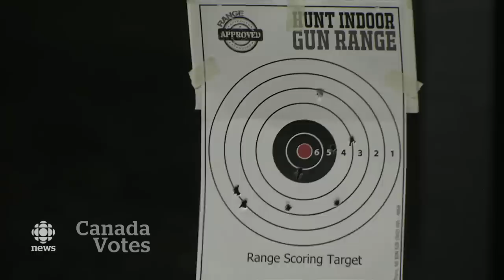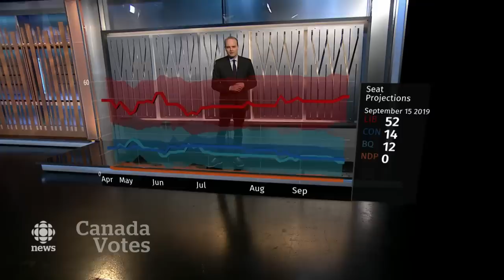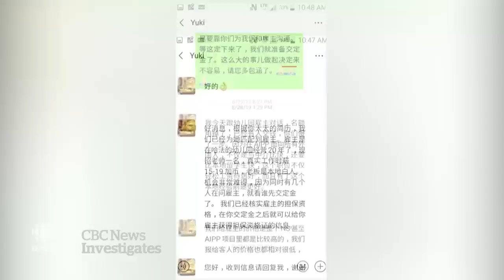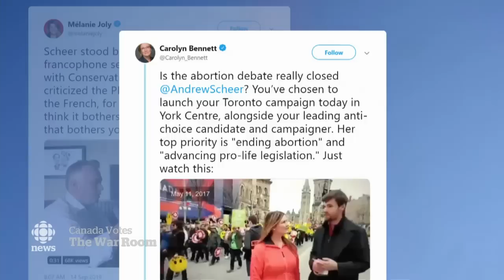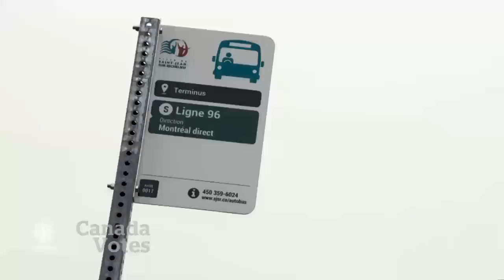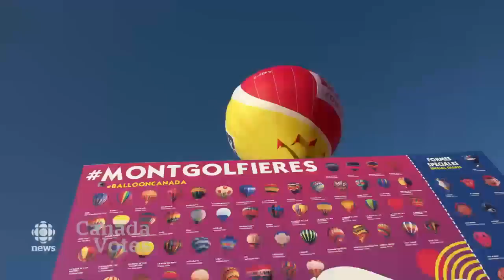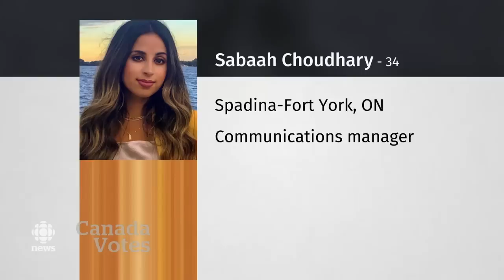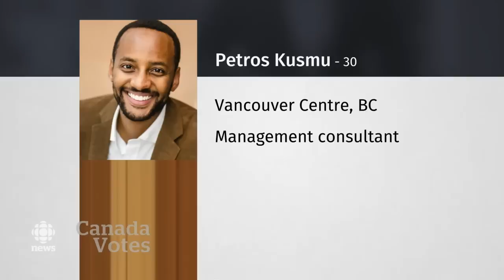The National for Sept. 15, 2019 — Election Week 2, Millennial Vote, The War Room